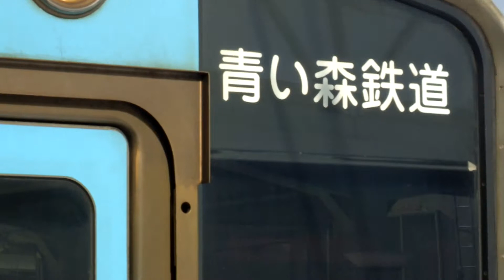普通八戸行き発車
青森駅にて